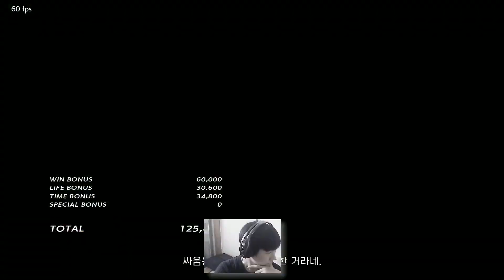[TEKKEN 7] 전업호구(Lee) vs Fight DevilJin(Steve)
TEKKEN 7 Suzaku rank match
Lee vs Steve

6:00 p.m ~ 9:00 p.m start